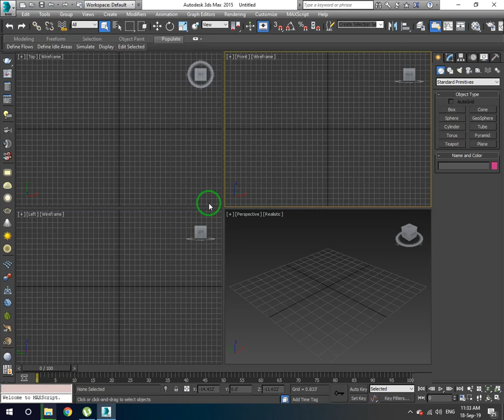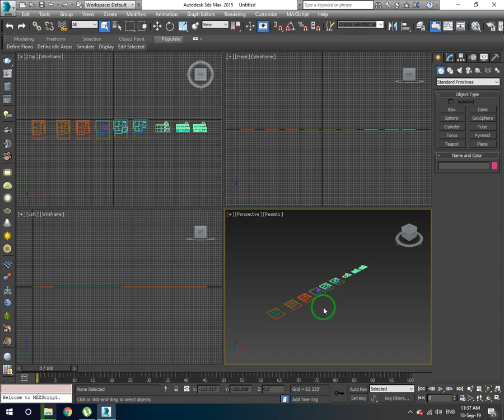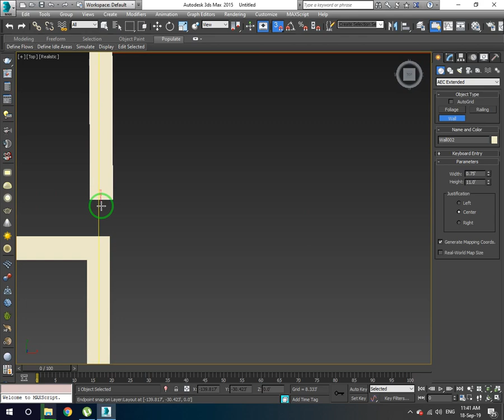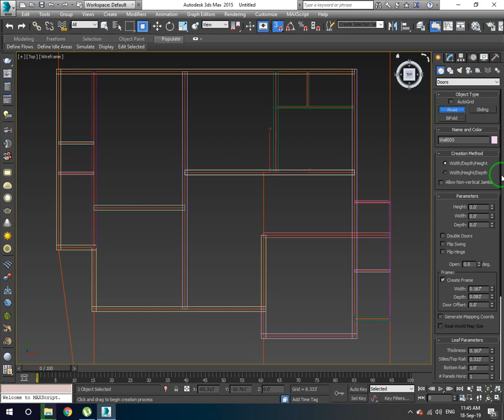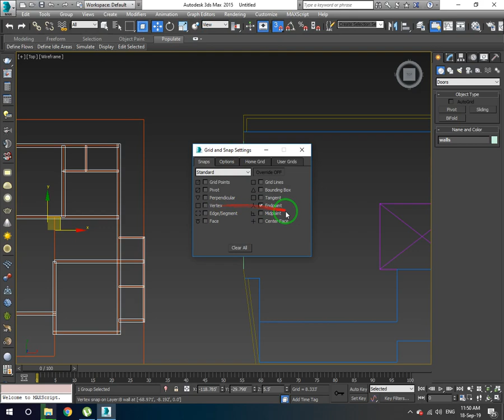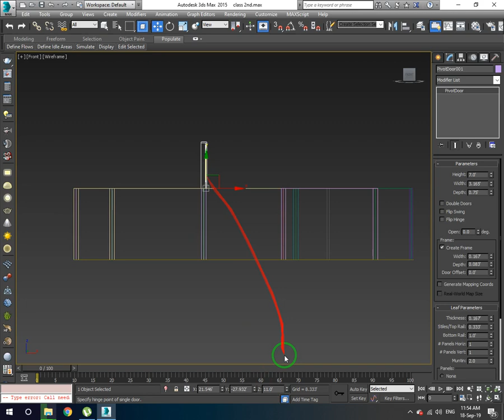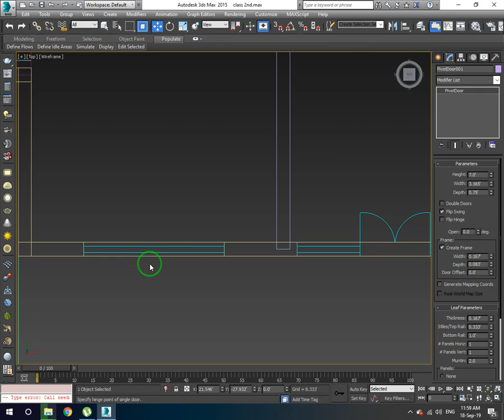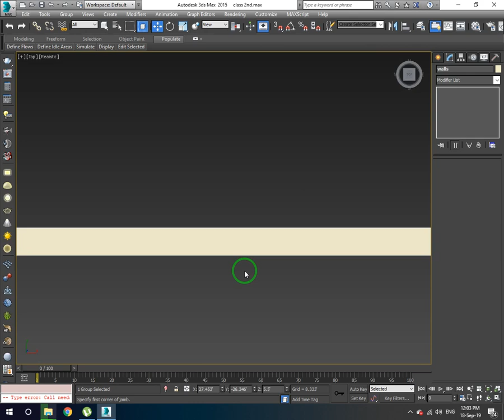001 3Ds Max Full Project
da day videos parlapsay ogorai